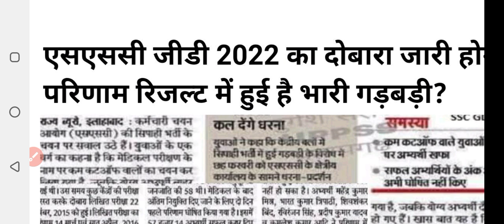SSC GD Result 2022 | SSC GD Result 2022 Kaise Dekhe | ssc gd result 2021 kaise dekhe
sarkari result ssc Gd result kab aayega 2022
ssc gd result 2022 link, ssc gd result 2022 kaise dekhe
ssc gd result 2022, ssc gd result date, sscgd sscgdresult2021 sscgdresult2022 ssc gd sarkari result, ssc gd result 2022 kaise check kare, ssc gd result 2022 check